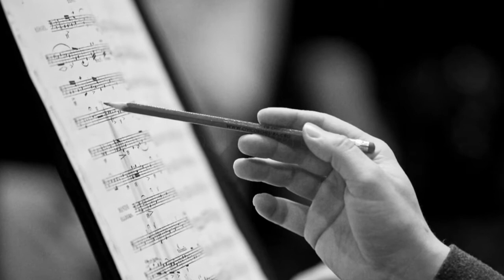Robert Henke «Провал - это успех» @ Loop 2015 русская озвучка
Ключевая презентация Роберта Хенке на Loop 2015 о многозадачности современного музыканта, о том, как вести себя наедине с машиной, и о необходимости неудачи как драйвера инноваций.